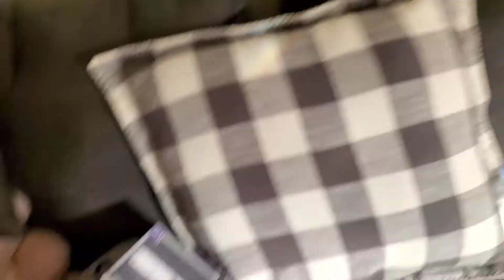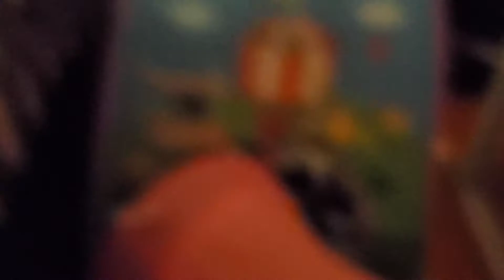😲 omg look what the kids done while playing hide and seek and I'm cleaning